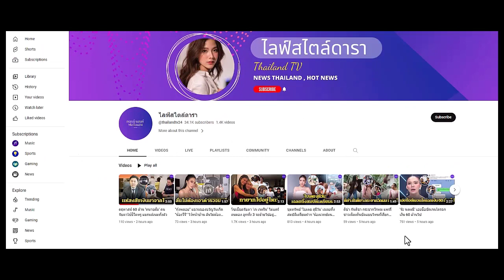"บุ๋ม ปนัดดา" ซื้องูตัวละ 18,000 ให้ลูกสาว รางวัลเรียนดี เกรดเฉลี่ย 4.00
"บุ๋ม ปนัดดา" ซื้องูตัวละ 18,000 เป็นรางวัลเรียนดี ให้ "น้องอันดามัน" ลูกสาวคนเก่ง หลังคว้าเกรดเฉลี่ย 4.00 ได้สำเร็จ...